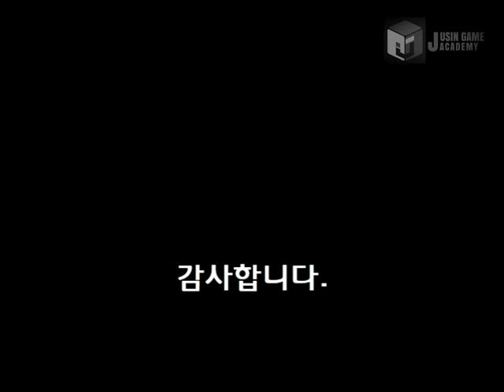[인피니티 블레이드]쥬신게임아카데미 8개월 차 Direct3D 개인 작품 시연회_52기 송병찬_클라이언트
쥬신게임아카데미 8개월 차 Direct3D 개인 작품 시연회_52기 송병찬_클라이언트